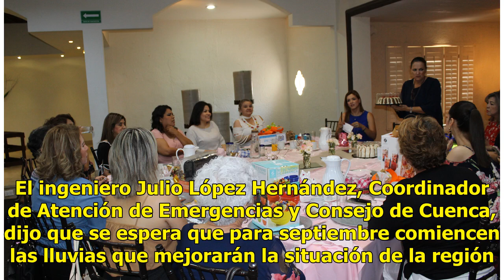El Consejo de Cuencas del Río Mayo busca medidas para hacer frente a la sequía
Suscríbete ahora a nuestro newsletter Ratio: 0 / 5 HERMOSILLO, SON.- Esta mañana representantes del Consejo de Cuencas del Río Mayo se reunieron para tomar acciones y plantear propuestas para hacer frente a la sequía que se está viviendo en el Valle del Mayo. La falta de agua no sólo está afectando ...